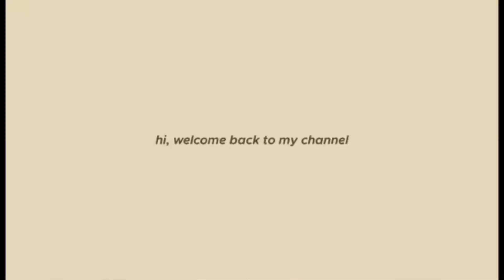Pinay sa IsraeL⁴⁶|Holly week preparation 2023|Day 4